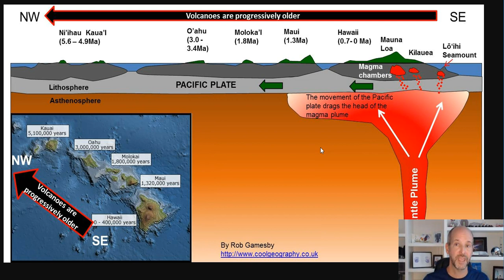Hurricane Lane doesn't have any impact on the Kilauea Volcano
I take for granted people understand how hurricanes and volcanoes work. So here's why Hurricane Lane will have no impact on the Kilauea volcano in Hawaii.